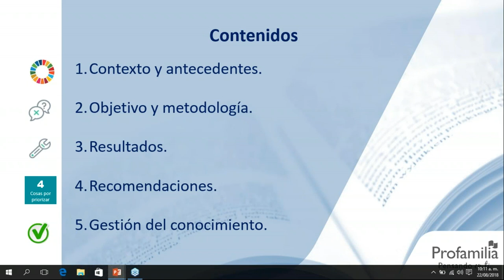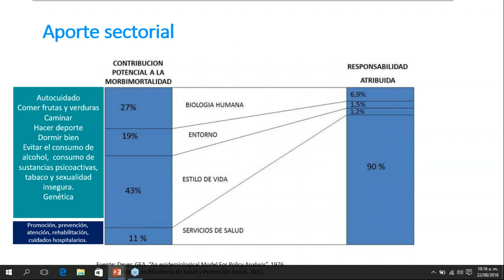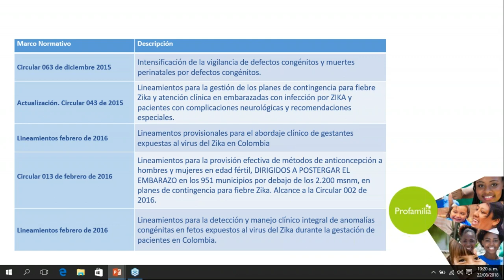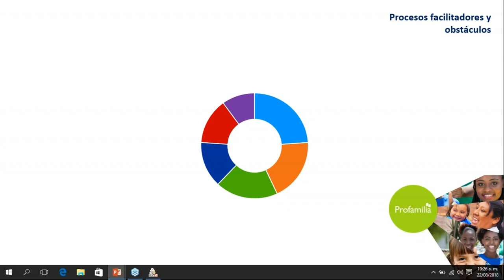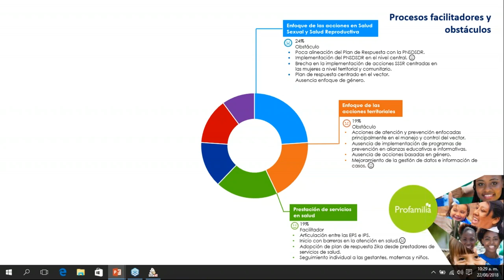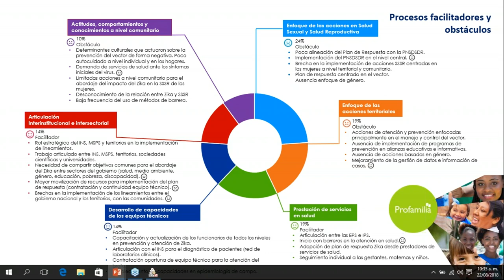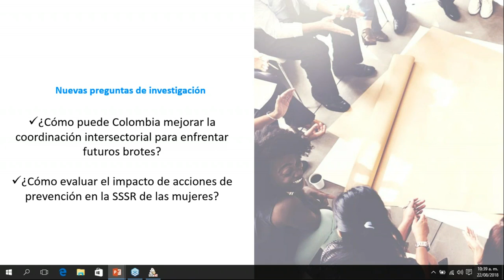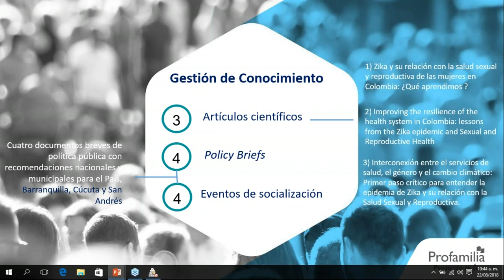Zika and its relationship with the SRH of the women in Colombia: What did we learn?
Profamilia researched the implementing mechanisms of the guidelines that were issued to confront the Zika epidemic in three regions of Colombia, with emphasis on Sexual and Reproductive Rights.Qualitative methods were used policy  recommendations issued.